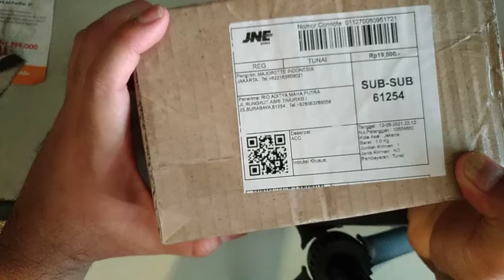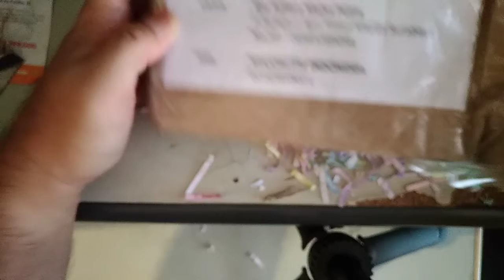Unboxing hadiah street cars dari Majorette Indonesia